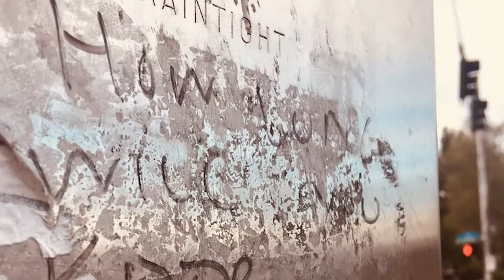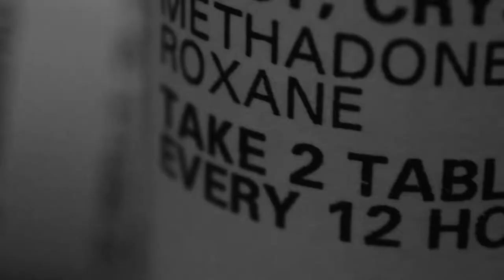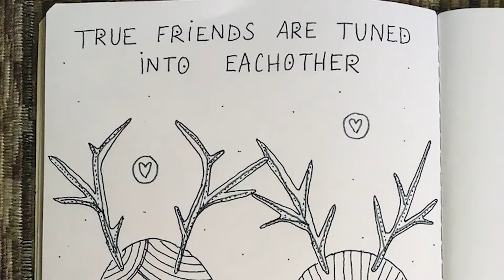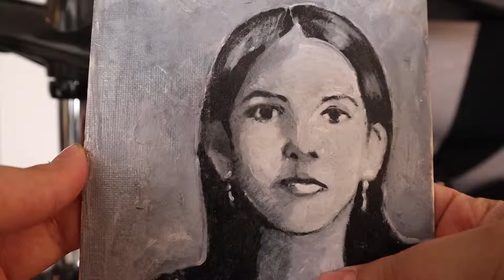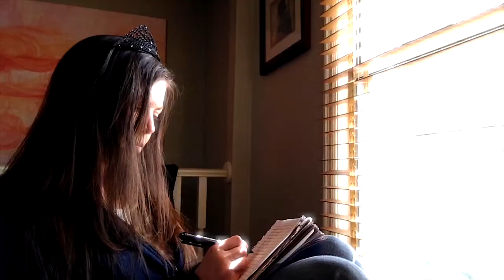Creative Space Mini-Documentary for HitRecord.org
This is the first edit I made for the Creative Space Mini-Doc Project for HitRecord.org. It was later shortened to ten minutes and the last parts with two poems being read were removed for time and one of the readings of the poems was played over the credits. It was a collaborative effort with other editors, but in the end, about 98% of the final cut was taken from my intial edit with the exception of titles and credits. HitRecord owns any and all rights to this video and any potential financial gain from its use. I am simply placing on my channel to help build my personal portfolio.